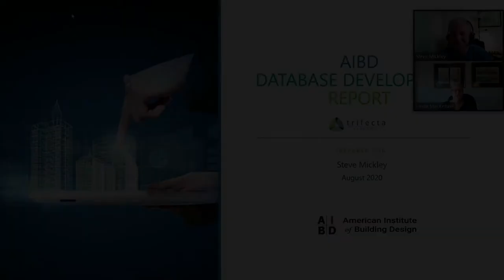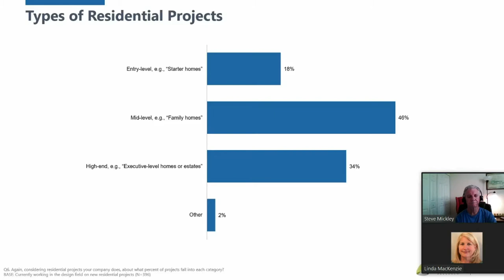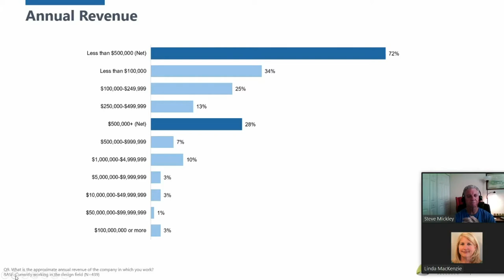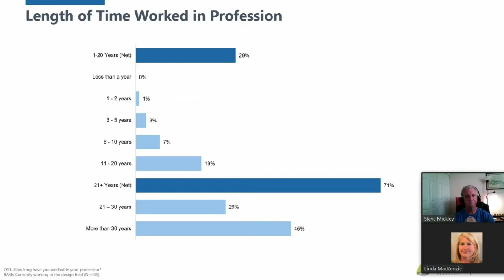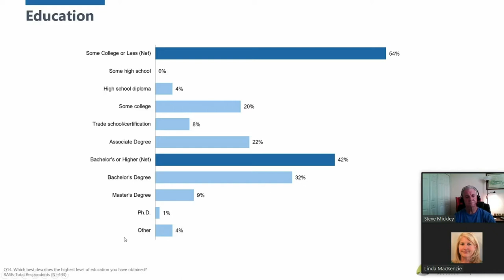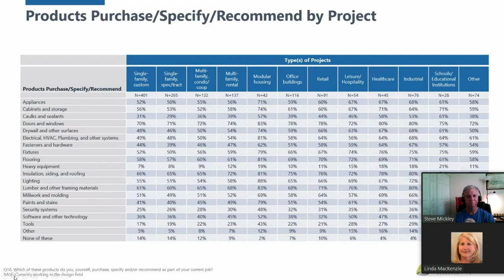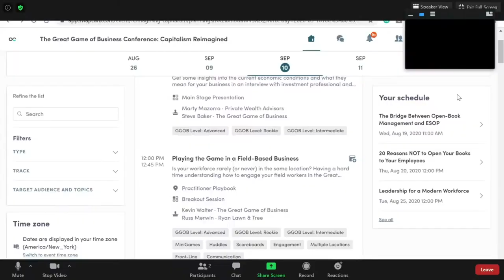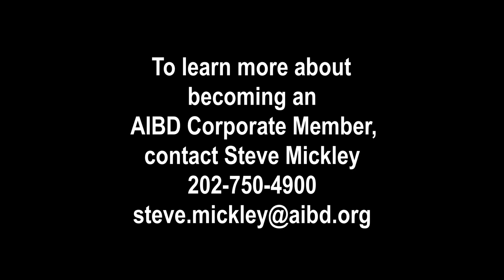AIBD By The Numbers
The American Institute of Building Design commissioned a study of the residential building design industry. The study was performed by Trifecta Research Group, leading research and advisory firm serving fortune 1000 companies and agencies. Over 400 responded and AIBD Executive Director Steve Mickley had the opportunity to Zoom with Linda MacKenzie, Senior Vice President of Trifecta Research to discuss the results.